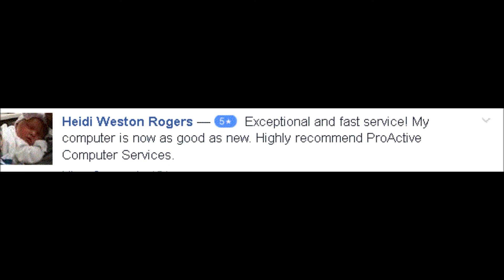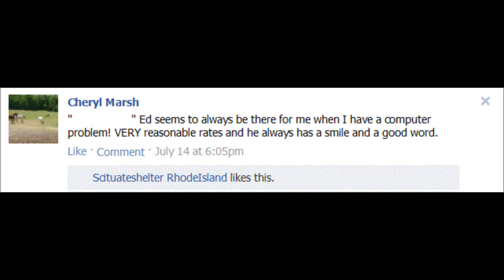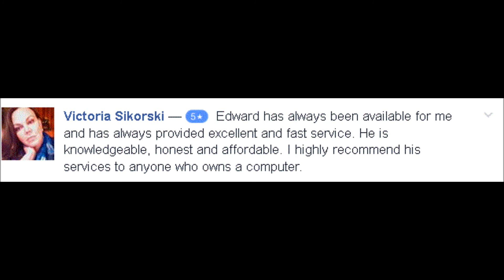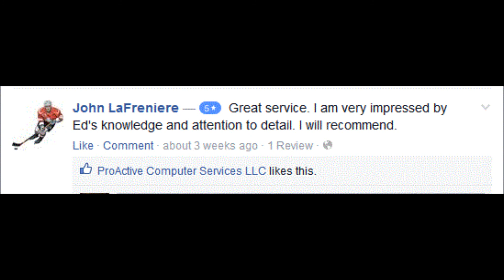ProActive Computer Services. (401} 647-7702 - {860) 821-0580. Computer repair,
Computer repair Reviews of ProActive Computer Services, Scituate ,Rhode Island Foster, Rhode Island, Danielson Connecticut, Eastford, Connecticut. Computer repair . Data recovery Killingly, Dayville, Danielson, Putnam, Connecticut , Pomfret Woodstock CT. Fast Computer repair..